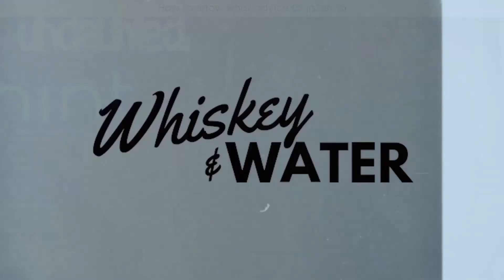How To Know What Advice To Listen To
Tune into this week's episode with Kara Goldin (@KaraGoldin), Founder + CEO of the water beverage, Hint (@hint), and Wall Street Journal best selling author of her book “Undaunted” about overcomes fears and doubts! She is sharing all about her inspiration for her business and how to embody the “founder spirit”.